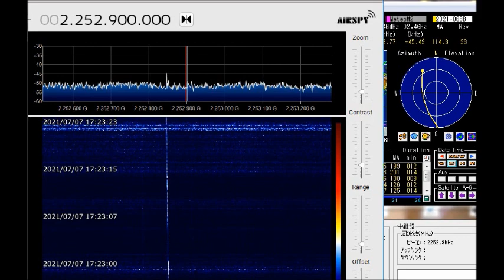2252.9MHz FENGYUN 3E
SDRSharp + PlutoSDR + LNA + 6 ele Yagi